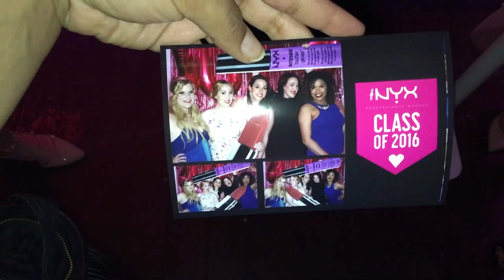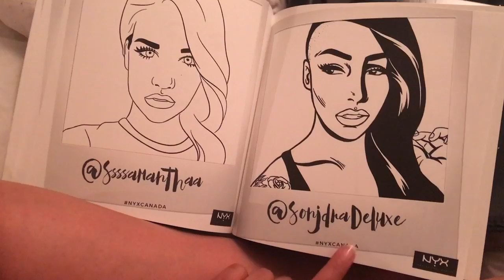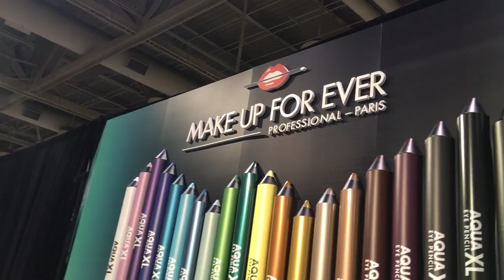NYX Prom & Generation Beauty Vlog! | samantha jane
Such a fun beauty filled weekend!

My buds!!!